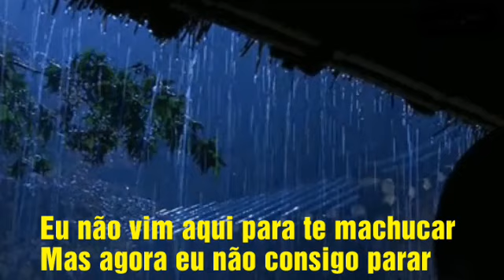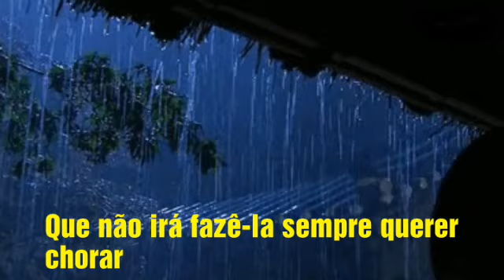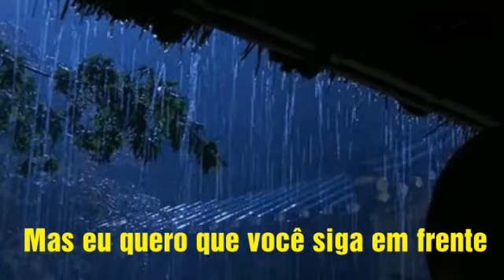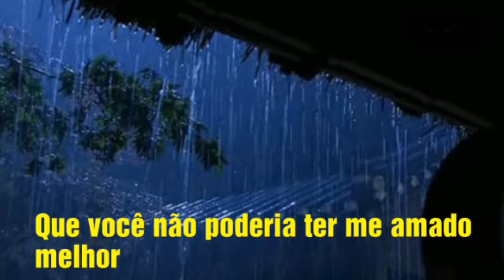Sleeping At Last - Already Gone (legendado)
Não tenho nenhuma intenção de infringir direitos de autoria.

Letra: Already Gone
Remember all the things we wanted
Now all the memories they're haunted
We were always meant to say goodbye
Even with our face held high
It never would have worked out right
We were never meant for do or die

I didn't want us to burn out, I
Didn't come here to hurt you, now I can't stop

That It doesn't matter
Where we take this road
Someone's gotta go
And I want you to know
You couldn't have loved me better
But I want you to move on
So I'm already gone

Looking at you makes it harder
But I know that you'll find another
That doesn't always make you want to cry
It started with the perfect kiss then
We could feel the poison set in
Perfect couldn't keep this love alive

You know that I love you so
I love you enough to let you go

Already gone
You can't make it feel right
When you that it's wrong

Already gone
There's no moving on